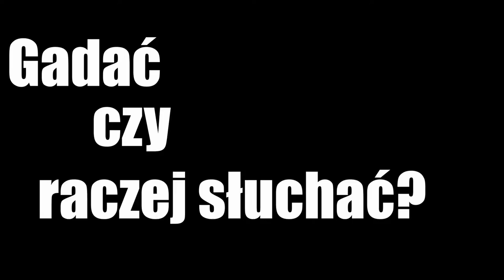Nie bójcie się działać. Rozmowa z Kamilem Maczugą z „Atlasu nienawiści”.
Magdalena Pecul – Kudelska rozmawia z Kamilem Maczugą, reprezentującym grupę, która tworzy „Atlas nienawiści”. Atlas to mapa, która pokazuje wszystkie jednostki samorządu terytorialnego, które przyjęły dyskryminujące akty, deklaracje i stanowiska, głównie społeczność LGBT.

Obserwuj nas!